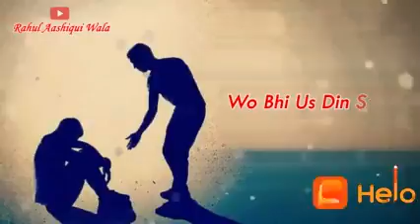उसके लिए आप अपने आंसू बर्बाद मत कर